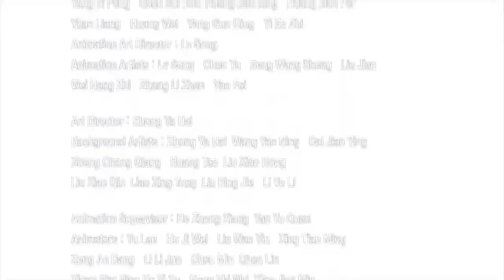GGO Football Season 1 Ep 16 in tamil || The Unexpected Teammate || ANIME REVOKE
AI Football GGO(2002)
🔈Tamil Dubbed

A teen uses a robot to reach the AI Cup football finals and helps his father uncover a conspiracy.

Watch fully